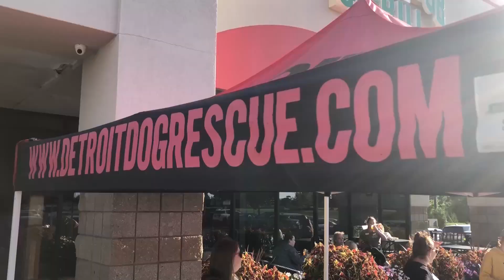"Drinking with Dogs" Brings Community Out for Fun and to Support Adoptable Pets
Civic Center TV reporter Jake Schaf visit the Library Pub in West Bloomfield as Detroit Dog Rescue and Canine to Five partnered to help support local pet adoption and help find friendly dogs their forever homes!